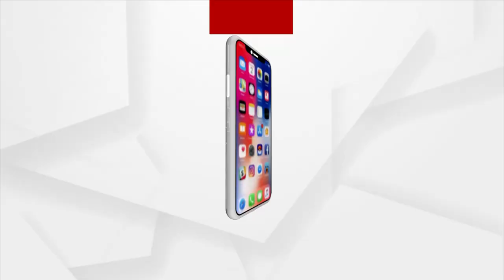CM Naveen Patnaik To Inaugurate Renovated Birthplace Of Utkalmani Gopabandhu Das